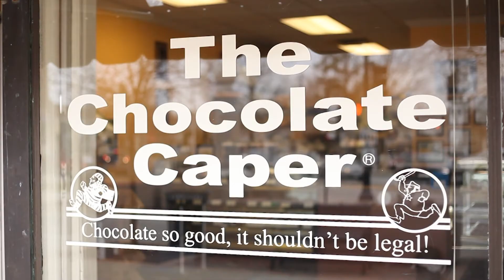TVW | Best Kept Secrets 2020 - 15